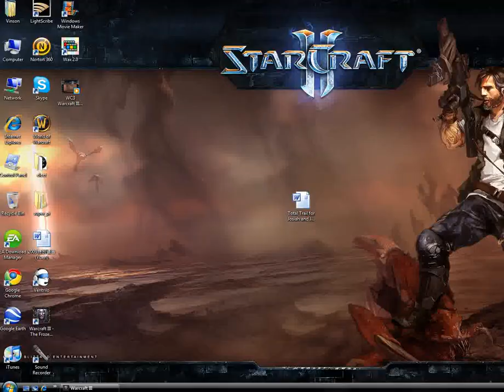WC3 Warcraft III nicker vs go Focus on Part 2of2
Ne vs Orc Part 2 of 2